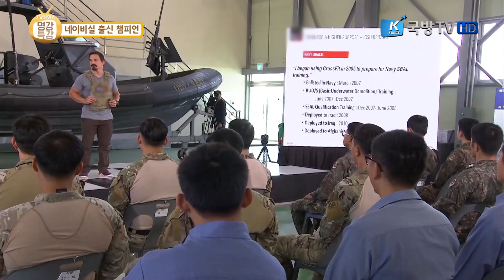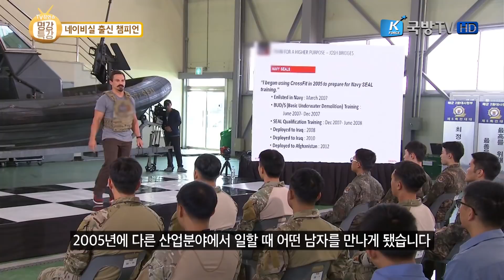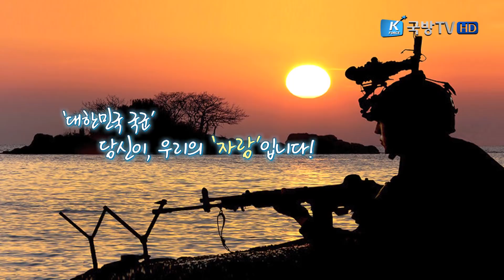[명강특강] 조쉬 브리지스, 네이비실 출신 챔피언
단신의 한계를 극복한 美 해군 특수부대 출신! 34세의 나이에 국제 크로스핏 대회 챔피언! 그래서 붙여진 별명 '작은거인', '열정아재' '무언가 이루고 싶다면' 매일 자신에게 투자하라 '나'와 '한계'를 극복하는 끝없는 도전! 조쉬 브리지스~